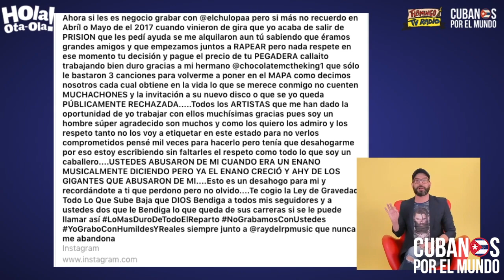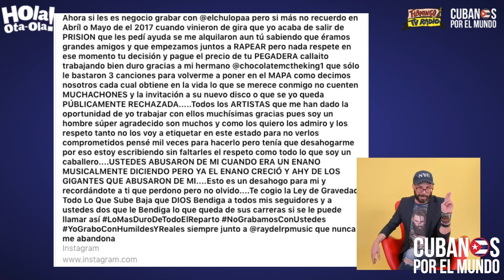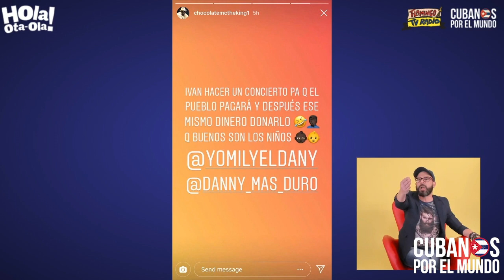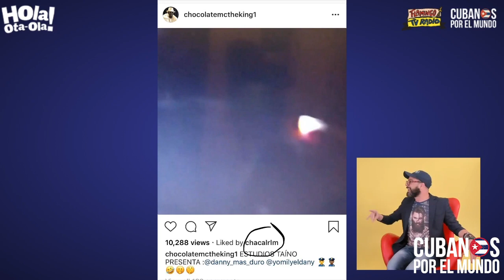¡SE FORMÓ! Chocolate MC, El Chulo y El Meka se unen contra Yomil y El Dany